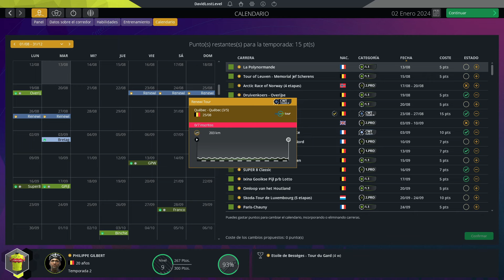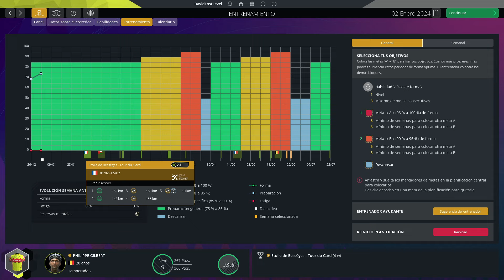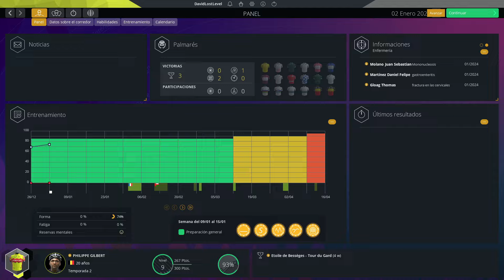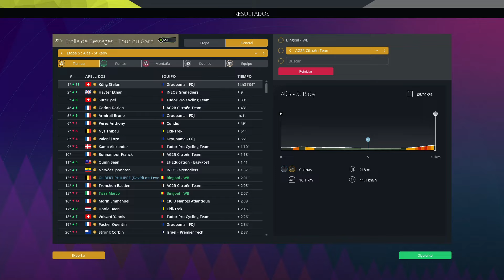Llega la 2º TEMPORADA | Ep.05 | Philippe Gilbert | Pro Cycling Manager 2023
Retorna a la carretera uno de esos ciclistas belgas peleones como el solo, Philippe Gilbert, todo un campeón del mundo, ganador de 4 de los 5 monumentos y de infinidad de clasicas. Ahora, nosotros, gracias al modo Pro Cyclist de Pro Cycling Manager 2023, volverá a correr desde sus inicios hasta llegar a ser uno de los mas grandes de la historia. ¿Seremos capaces de conseguirlo?